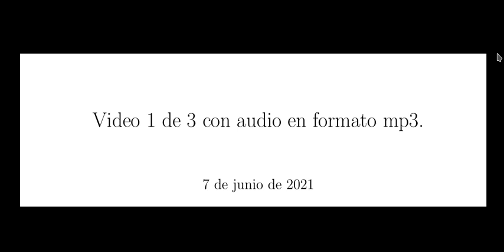Probando sincronización entre Youtube y Odysee/LBRY (1/3)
A propósito de que un vídeo que subí a mi canal de YouTube, no se sincronizó con mi cuenta en Odysee/LBRY, he decidido hacer la prueba subiendo otros 3 vídeos. En donde el primero y el tercero de la serie tienen audio en formato mp3, mientras que el audio del segundo es Ogg Vorbis.